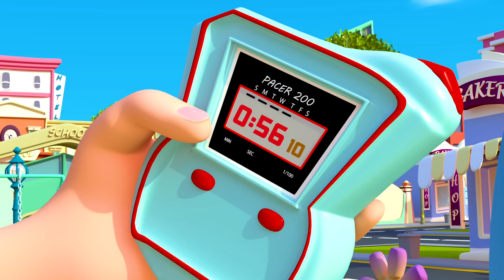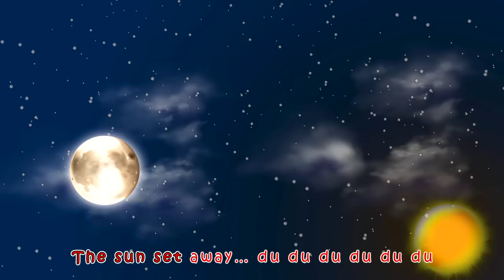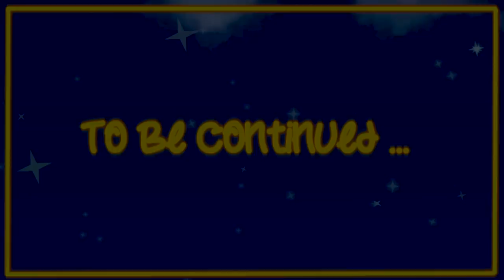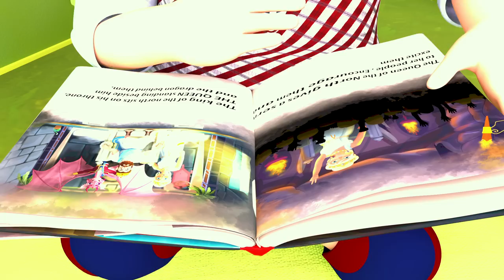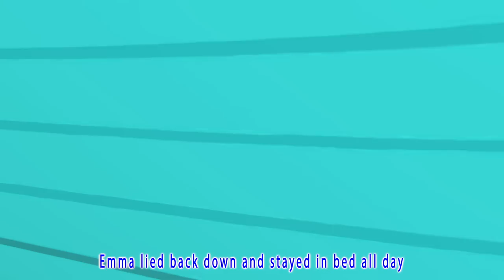Beach Song , Teddy bear Song 🐵 🍌+ More Nursery Rhymes & Kids Songs | Coco Cartoon School Theater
“Lilly play with his classmates except Moly…Moly eats his sandwich…Lilly take the sandwich from Moly…Moly make a plan to back his sandwich…”

Coco Cartoon School Theater  3D animation and songs create a world that centers on the everyday experiences of young children.